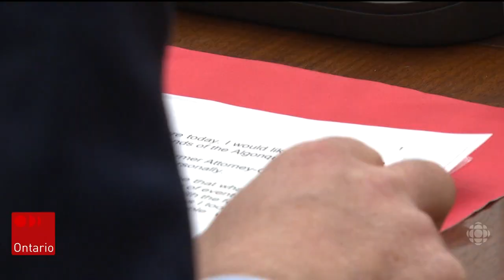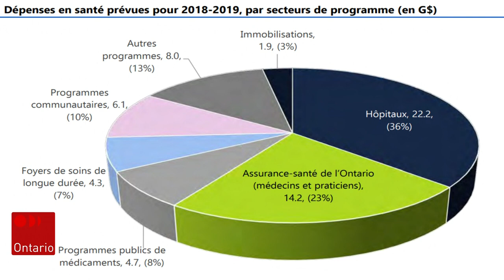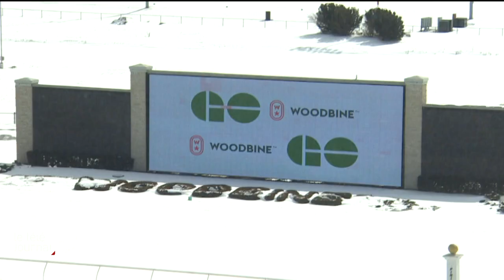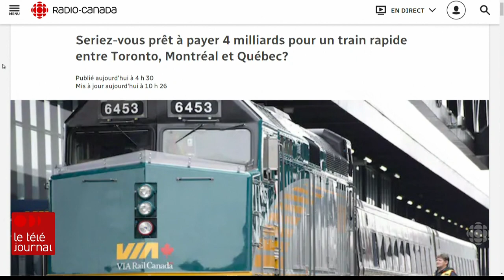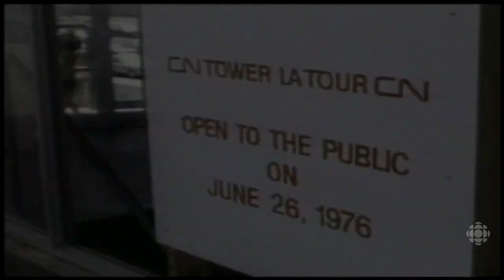Téléjournal Ontario du mercredi 6 mars 2019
Le gouvernement Ford doit trouver 8,6 G$  d'ici 2023 pour maintenir les services de santé actuels tout en équilibrant le budget selon le Bureau de la responsabilité financière. On vous explique pourquoi au Téléjournal Ontario en direct ici.